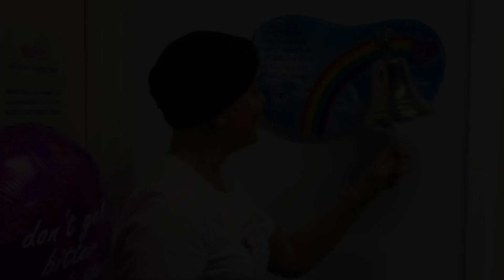News: Strictly’s Amy Dowden reveals exactly how she felt ringing the chemotherapy bell, SUNews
1. Video Quality
2. Type of Breaking News and News Clip Content that you want.